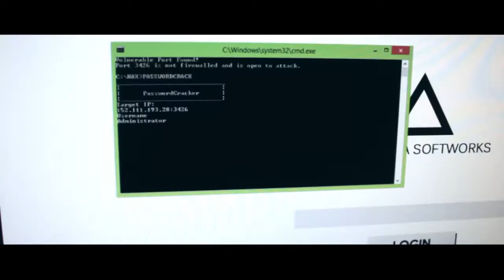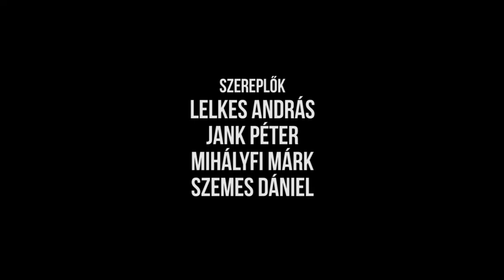Lengyel Dömötör & Szemes Dániel: Watch dogs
A Berzsenyi Dániel Könyvtár és a Szombathelyi Szépítő Egyesület  MÁSKÉP(P) filmpályázatára beérkezett pályamű.